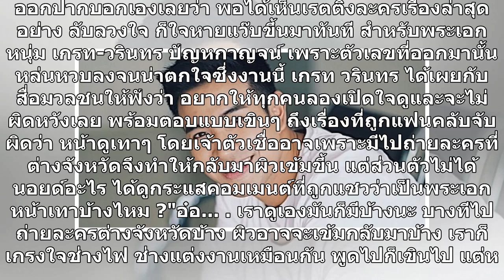"เกรท วรินทร" ดูแล้วก็เขินตัวเอง ถูกแซวพระเอกหน้าเทา ใช้รองพื้นผิดเบอร์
ออกปากบอกเองเลยว่า พอได้เห็นเรตติ้งละครเรื่องล่าสุดอย่าง ลับลวงใจ ก็ใจหายแว๊บขึ้นมาทันที สำหรับพระเอกหนุ่ม เกรท-วรินทร ปัญหกาญจน์ เพราะตัวเลขที่ออกมานั้นหล่นหวบลงจนน่าตกใจซึ่งงานนี้ เกรท วรินทร ได้เผยกับสื่อมวลชนให้ฟังว่า อยากให้ทุกคนลองเปิดใจดูและจะไม่ผิดหวังเลย พร้อมตอบแบบเขินๆ ถึงเรื่องที่ถูกแฟนค...